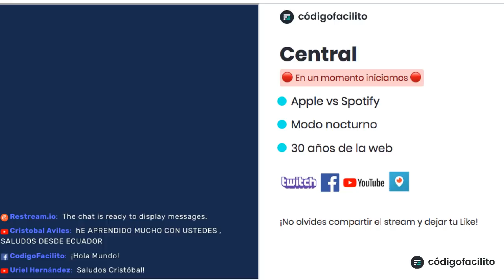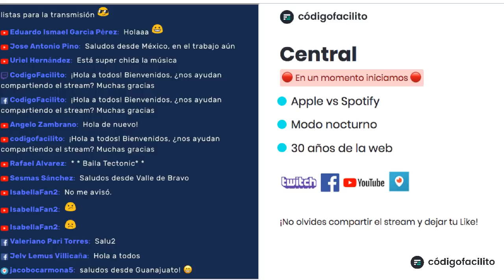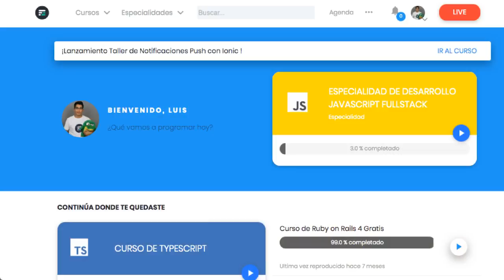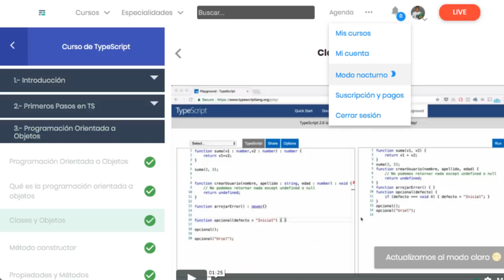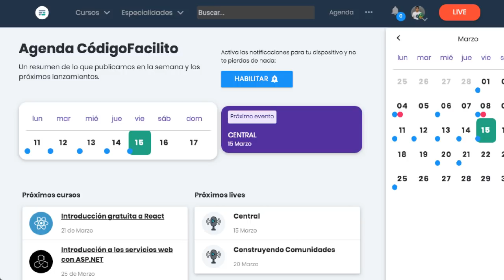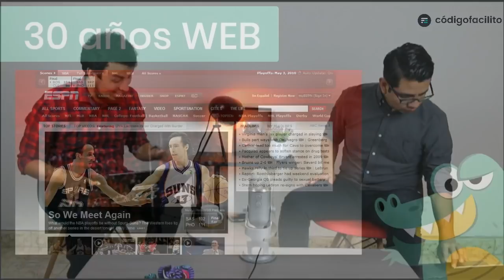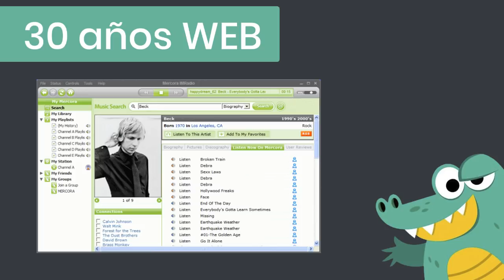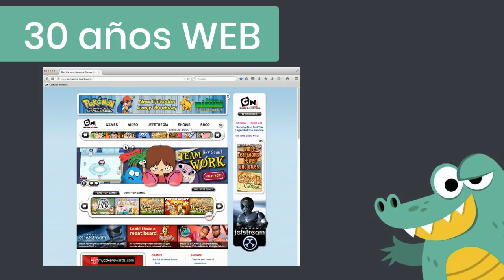Apple vs Spotify, Modo nocturno, 30 años de la web - Central